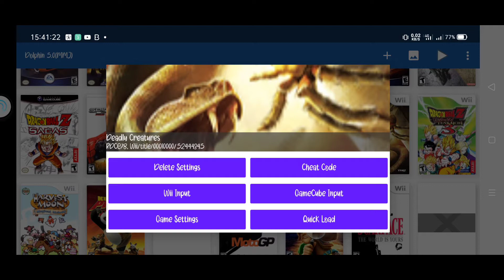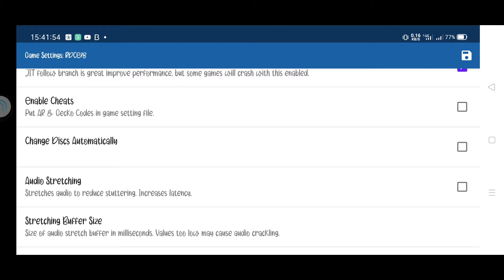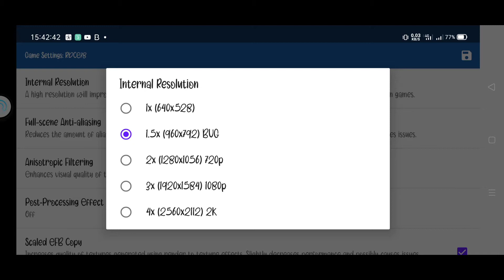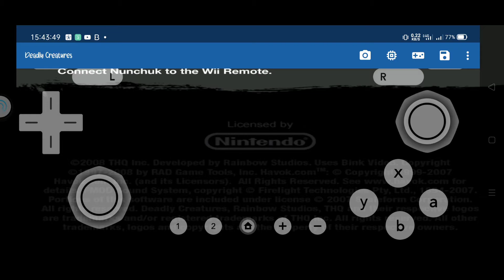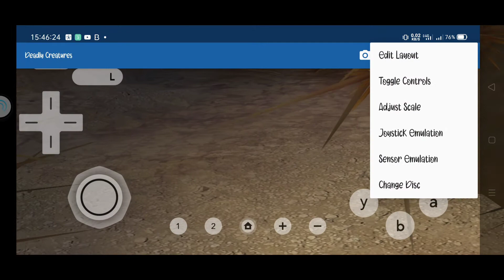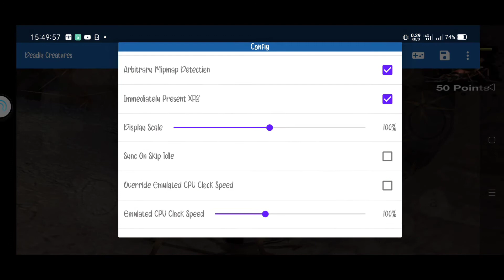SERU BANGET INI GAME - DEADLY CREATURES WII